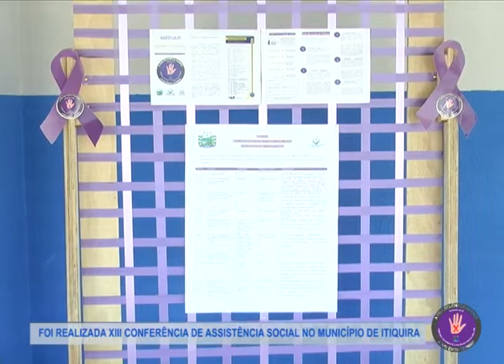FOI REALIZADA XIII CONFERÊNCIA DE ASSISTÊNCIA SOCIAL NO MUNICÍPIO DE ITIQUIRA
RECORDTV ITIQUIRA
CANAL 07
EDIÇÃO JULIANO LOBO